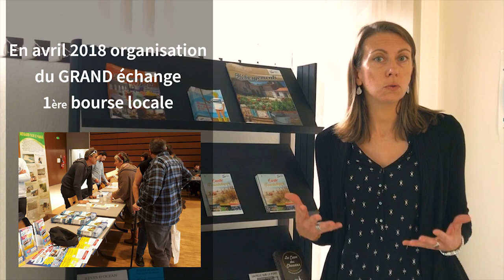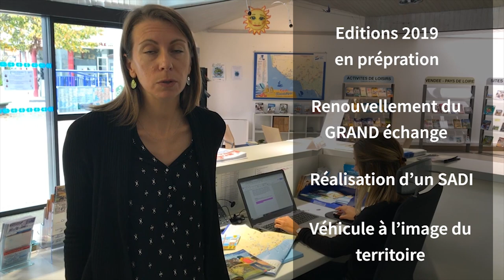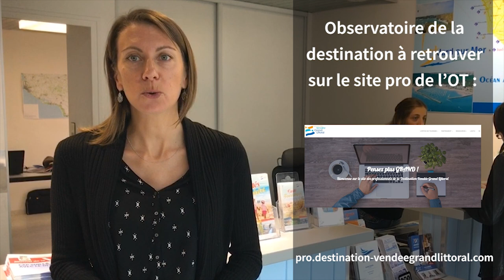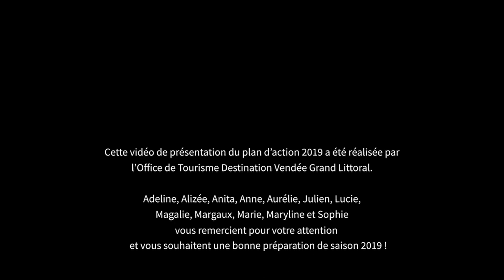Plan d'action 2019 de l'Office de Tourisme Destination Vendée Grand Littoral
Découvrez le bilan de l'année 2018 et le plan d'actions 2019 de l'Office de Tourisme. Cette vidéo a été présentée lors du Rendez-vous d'après saison le 22 octobre 2018 en présence des partenaires de l'Office de Tourisme.